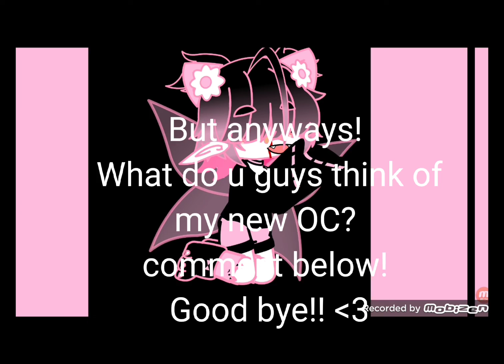New OC!!!!! ʕ •ᴥ•ʔゝ☆